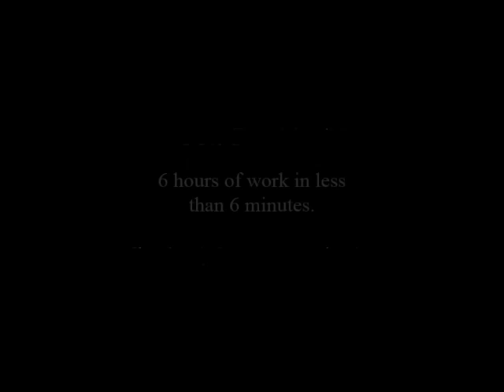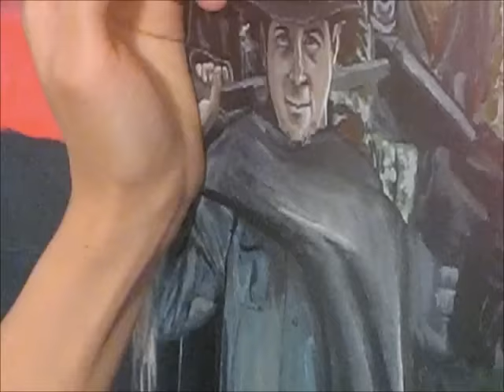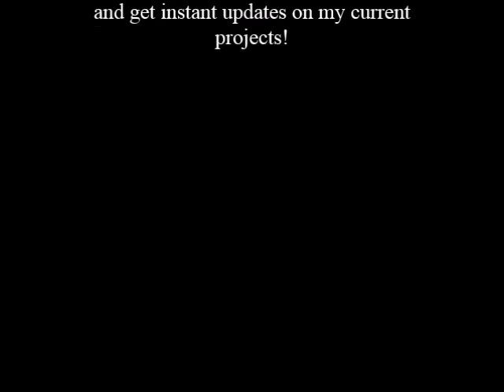For a Few Zombies More Poster - Time Lapse Painting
Time lapse video documenting my painting for a movie poster of the film, "For a Few Zombies More" by Crewless Productions

This movie will air Saturday, August 29, at the 2015 Sidewalk Moving Picture Festival.